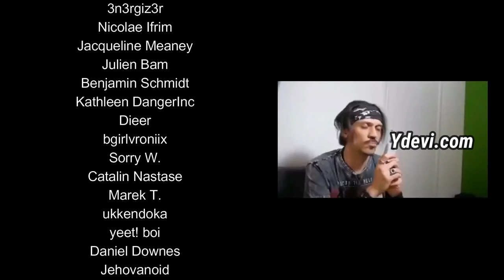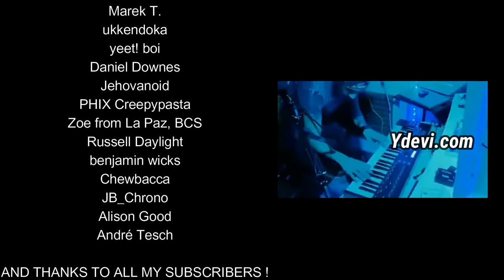Random funny facts 3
Let us know what you think about in the comments below.

Share The Video. Don't Forget Click the Like Button .

Please Send Email To :